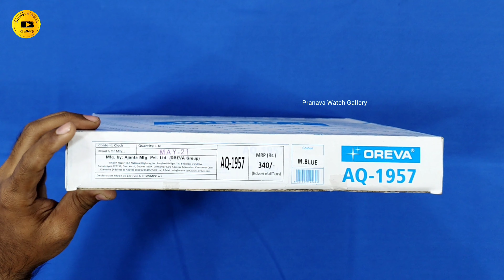Oreva Wall Clock 1957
About : Pranava Watch Gallery is a YouTube Channel Where You Will Find Wrist Watch, Wall Clock, Videos, New Video is Posted Everyday.

Pranava Watch Gallery
pranava watch galleryorevawallclock
Pranava Watch Gallery orevawallclock
PranavaWatchGallery orevawallclock
pranava watch galleryorevaclock

pranava watch gallery1957
Pranava Watch Gallery 1957
PranavaWatchGallery 1957
pranava watch galleryorevawallclock1957
Pranava Watch Gallery orevawallclock1957
PranavaWatchGallery orevawallclock1957
pranava watch galleryorevaclock1957
Pranava Watch Galleryorevaclock1957
pranava watch gallerywallclock1957
Pranava Watch Gallerywallclock1957
pranava watch galleryclock1957
Pranava Watch Galleryclock1957
Pranavawatchgallery1957
Watch1957
Gallery1957
Oreva1957
Orevaclock1957
Orevawallclock1957
orevawallclockprice1957
orevawallclockreview1957
orevawallclockunboxing1957
Orevawatch1957
orevaajanta1957
Ajanta1957
Ajantaclock1957
Ajantawallclock1957
Ajantawallclockprice1957
Ajantawallclockreview1957
Ajantawallclockunboxing1957
Ajantawatch1957
Ajantatimeadjustment1957
Ajantatimesetting1957
Orevatimeadjustment1957
Orevatimesetting1957
howtotimesetting1957
Watchoreva1957
pranavawatchgalleryajanta1957
ajantapranavawatchgallery1957
PranavaWatchGalleryAjanta1957
AjantaPranavaWatchGallery1957
Watchajanta1957
Clockoreva1957
Clockajanta1957
Wallajanta1957
Walloreva1957
WallClockajanta1957
WallClockoreva1957
1957